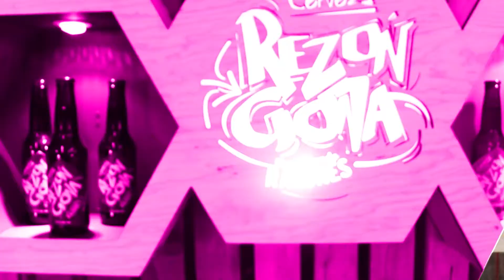Spot publicitario Casa Itakate.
Conoce un poco de nuestro trabajo, este es un spot publicitario para el Restaurante Casa Itakate ubicado en el municipio de Ixtapan de la Sal, el cuál obtuvo mención plata en los premios a!Diseño en la categoría "interiorismo".